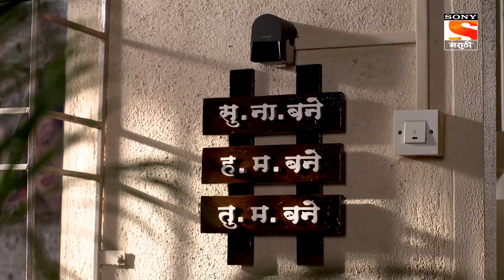H. M. Bane T. M. Bane - ह.म.बने तु.म.बने - Ep 425 - Full Episode - 28th December, 2019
Episode 425: Harshada Loses Her Temper
Patel tells Reha that she should see Monalisa and his photos together. Reha tells him that she does not want to see anything and leaves the cafe. When Reha comes home, she is confronted by Harshada who is very angry. Harshada asks Reha where did she go when she knew she had to study.

About The Show:
It is a story of a joint family consisting of 2 brothers their wives, 3 kids, and parents. The story is a positive take on staying together, which highlights that It’s not that difficult to stay together. It portrays an ideal joint family in a city, which is accepting the way each member of the family is and finding a way to solve their daily issues/hurdles.
The story revolves around three women (wives and mother in law) with different personalities and their conflicting points of view. The different POVs stem from their different lifestyles and roles within the family. The portrayal of each woman will break stereotypes of Working women, Housewives, and Mother in law. It is a fresh and delightful take on daily nok-jhok of 2 daughters-in-law and a non-controlling mother in law who continuously strives to balances the opposites.
The three kids are an integral part of the story and the incidences revolve around their upbringing and parenting challenges. It offers solutions to some crucial daily challenges in an unpredictable and humorous way without being preachy.